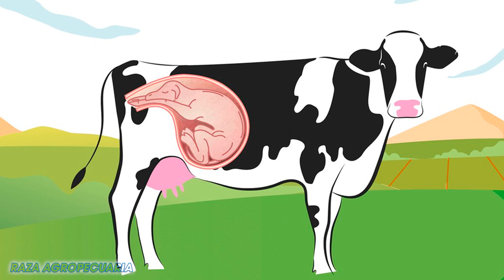Consejos PREVENTIVOS SANITARIOS EN Bovinos ǀ Ing. Jannin Hernández Blandón MSc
En este video te vamos a enseñar sobre los Consejos PREVENTIVOS SANITARIOS EN Bovinos
Raza Agropecuaria

Créditos de la música en el vídeo: